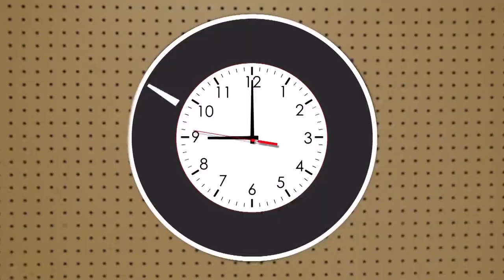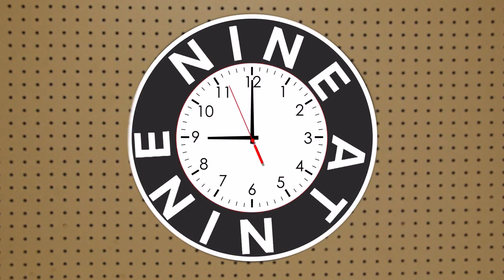9@9: Be sure to check your wrapping paper!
The hosts discuss an unfortunate situation for a woman in Australia along with an IKEA hotel, lack of paid time off in the United States, and Paul's approval of the Dior Men's Fashion Show on WGN Morning News on December 6th.